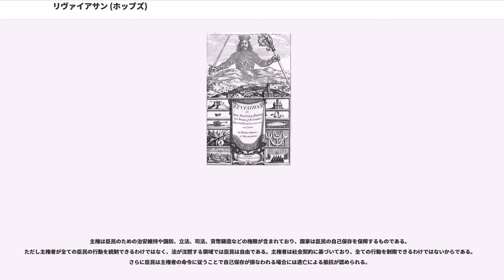リヴァイアサン (ホッブズ)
『リヴァイアサン』（"Leviathan"）は、イングランド王国のトマス・ホッブズが著した政治哲学書。1651年に発行された。題名は旧約聖書（ヨブ記）に登場する海の怪物レヴィアタンの名前から取られた。正式な題名は""Leviathan or the matter, forme and power of a common-wealth ecclesiasticall and civil""（リヴァイアサン - あるいは教会的及び市民的なコモンウェルスの素材、形体、及び権力）。

本書はホッブズによって著された国家についての政治哲学の著作である。西洋における国家の概念は人間の政治的性格によって成立しているポリスであるが、ルネサンス以後には近代的な国家の概念は見直された。ニッコロ・マキャヴェッリが権力関係から国家の成立を考察しており、さらに宗教戦争や内戦などを通じて国家の新たな哲学的な基礎付けが求められるようになった。ホッブズはイギリスでの内乱を通じてこの問題意識を持つようになり、新しい国家理論の基礎付け、新たな政治秩序を確立することを目指した。

ホッブズは人間の自然状態を、決定的な能力差の無い個人同士が互いに自然権を行使し合った結果としての万人の万人に対する闘争（, ）であるとし、この混乱状況を避け、共生・平和・正義のための自然法を達成するためには、「人間が天賦の権利として持ちうる自然権を国家（コモンウェルス）に対して全部譲渡（と言う社会契約を）するべきである。」と述べ、社会契約論を用いて従来の王権神授説に代わる絶対王政を合理化する理論を構築した。（ホッブズはこの国家（コモンウェルス）を指して「リヴァイアサン」と言っている。口絵の上段に描かれている王冠を被った「リヴァイアサン」は政府に対して自らの自然権を譲渡した人々によって構成されている。）

この理論は臣民（ここで言う臣民は、国家権力の行使を受ける客体としての人民）の自由が主権者の命令である法の沈黙する領域に限定されているが、「自己防衛」の場合に限り主権者に対する臣民の抵抗権が認められる。

ホッブズの国家理論は、トゥキディデスの『戦史』の翻訳や人間の欲望を基礎にしながら合理的な計算を行うことで政治秩序を構築することを論じた『法学要綱』を発表していることから分かるように、現実主義的な考え方を持っていたことが分かる。この議論は後にジョン・ロックが『統治二論』でホッブズとは異なる自然状態論から社会契約の枠組みで国家の規範理論の再検討を行い、またジャン・ジャック・ルソーが『社会契約論』で自由意志を持つ各個人の社会契約に基づいた国家の在り方を論じ、数多くの批判がなされることになる。一方でマイケル・オークショットが本書を人間本性の分析から国家の正当性構築を試みた政治哲学の著作として高く評価している。今日においても本書は国内政治学や国際政治学における国家の人格の統一性や構造の人工性、主権の絶対性を巡る議論を提起している。

スペインの無敵艦隊がイングランドに迫る1588年4月5日にホッブズは生まれた。幼少の頃から英才教育を受け、14歳でオックスフォード大学に入学して論理学やスコラ哲学を学び19歳で卒業して貴族の家庭教師となった。1610年にヨーロッパへ家庭教師としての引率の仕事で渡った時に、近代の哲学や自然科学の知識に触れ、1629年のヨーロッパ渡航ではユークリッド幾何学のような演繹的方法論を習得し、1630年の3度目の渡航では歴史と社会についての学問的体系の基礎を構築している。このような知的背景を持ちながら生涯にわたって政治についての研究を行い、トゥキディデスの『戦史』の翻訳、『法学原理』、『市民論』、本書『リヴァイアサン』、『ベヒーモス』などの著作を発表した。

ホッブズが思想を形成する時期はイングランドにとって立憲政治が成立する過渡期であった。1603年にスチュアート朝が成立し、国王によって国教会の批判と王権神授説が主張されると議会による大抗議が行われ、国王と議会の対立が深刻化した。そして1628年に権利の請願がエドワード・コークによって起草され、翌1629年には議会が解散された。しかしスコットランドで反乱が発生すると国王は戦費調達のために議会を召集したが、国王と議会の対立はさらに進行し、1642年に内戦に突入した。この内戦はピューリタン革命と呼ばれ、ク...